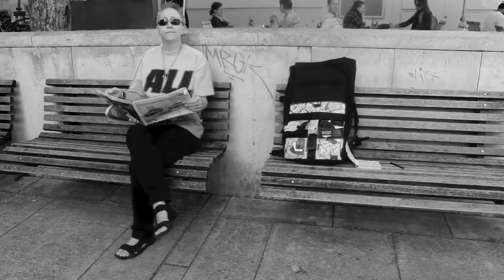Abdulrab Habibyar | Petra Paul: 1 HOUR ≠ 60 MINUTES ALWAYS